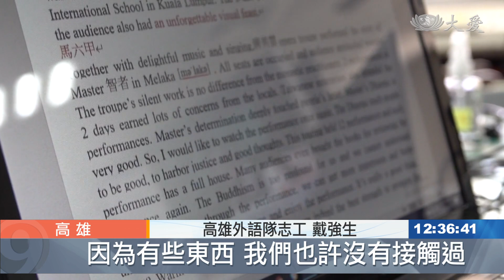線上讀書會 同步口譯傳善法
電子書線上讀書會，為了全球連線，從今天開始，加入外語口譯團隊，總共有四國團隊28人輪流承擔，即時口譯，科技傳法，讓不懂中文的民眾，也能線上聞法。

電子書線上讀書會，每周來讀書，現在多了英文版。

高雄慈濟外語隊即時翻譯，鋪成空中讀書會。

高雄外語隊志工 戴強生：「講者有他的講稿 我們先過目，同時我們還要準備，可能用到哪一些單字，因為有些東西，我們也許沒有接觸過。」

每人約20分鐘輪替，他們得要做足功課。口譯團隊分布全球四國，總共28人，空中輪流承擔。

澳洲外語隊志工 李后玉：「在四年前加入慈濟時候，我無法完全了解國語，但是我現在竟然可以成為翻譯團隊的一分子。」

馬來西亞外語隊志工 黃曉請：「馬來西亞也是很多馬來人參與，他們都不會聽華語，我們就當場翻譯給他們。」

克服口譯外，在旁邊的樓梯間，還有技術團隊，突破萬難。

慈濟志工 姜明瑞：「我們把FB影像 把傳回翻譯的聲音，做一個整合 透過OBS(直播)系統，上傳到YT Youtube系統。」

慈濟志工 呂美雲：「我們的技術團隊 從不會學到會，非常感動 這麼多人其實很願意，透過讀書這件事情，然後老實恭讀衲履足跡來貼近上人。」

線上讀書會再進階，空中造橋，讓證嚴上人的法，不受語言隔閡，遍布全世界。

李佳欣 林道鳴 王昭中 高雄報導